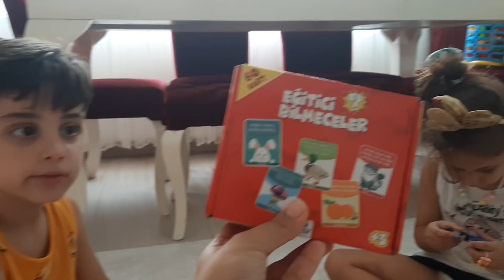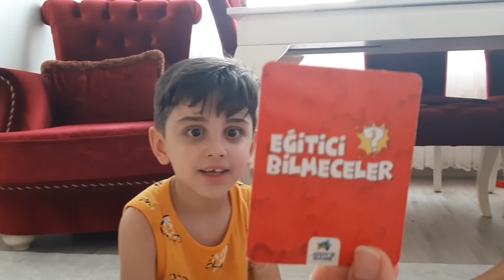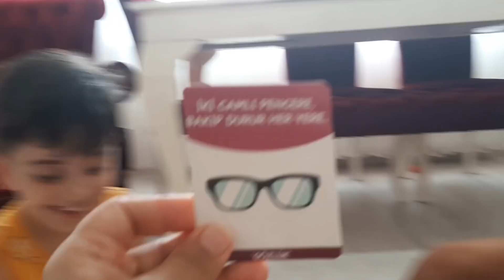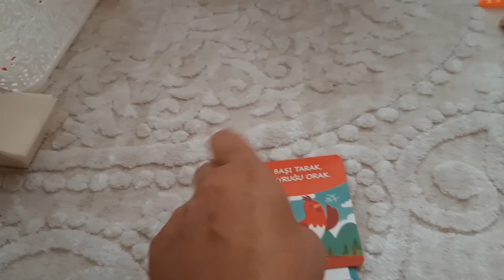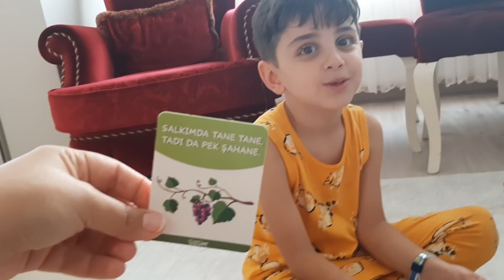Efe ve rüya eğitici bilmece kartlarıyla oyun oynadılar. Bakalım kim kazandı ??